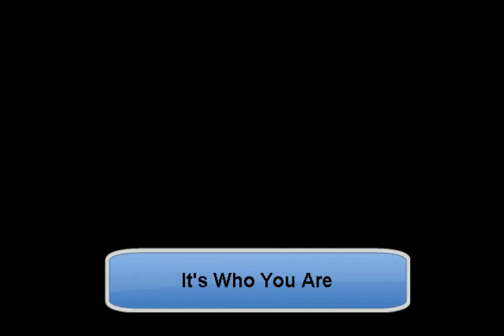It's Who You Are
HOMEMADE TUNES BY J. C. Menapace. "It's Who You Are" is a slow Motown R&B tune, in E - C#m, T=85.